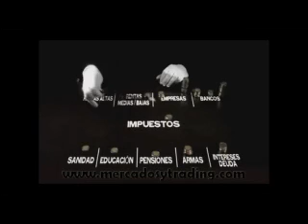AL DIA EN ECONOMIA 07/05/2013